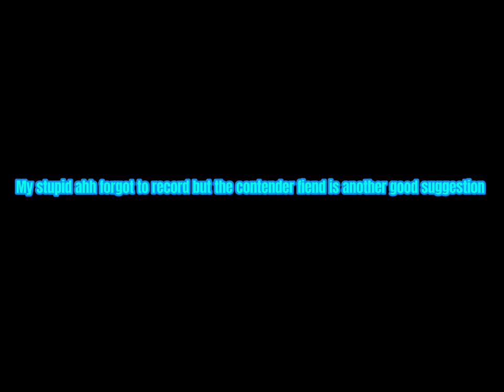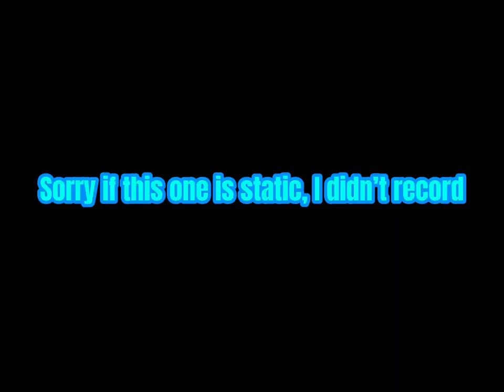The Ultimate Guide to Drive World (Tips & Tricks Part 1)